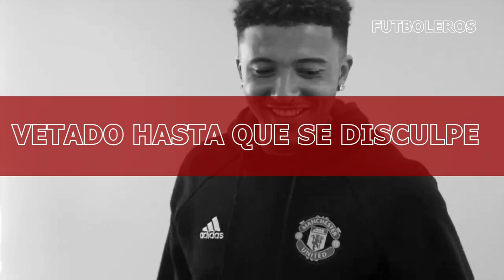Así ESTÁ el DRÁSTICO CASTIGO de TEN HAG a JADON SANCHO, PROHIBIDO de ESTAR con SUS COMPAÑEROS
Lo que parecía un matrimonio ideal al consumar el fichaje se volvió en poco más de dos años en un pesadilla. El paso de Jadon Sancho por Manchester United suma un nuevo capítulo y esta vez parece ser el inicio del fin ya que Erik ten Hag tomó la drástica decisión de separarle del plantel, noticia que sacudió a la Premier League y de la cual nuevos detalles salieron a la luz en las últimas horas.

Ya que el ex-Ajax pidió que el ex-Borussia Dortmund no pueda ingresar a ninguna de todas las instalaciones del primer equipo, incluyendo el comedor dado que el DT le acusa de mentir públicamente, por lo que hasta que no le pida perdón por esa vía no podrá compartir con sus compañeros.

Es justamente el plantel quien intenta hacer de nexo para salvar la relación entre las dos partes en conflicto y lograr que Sancho regrese a la rutina diaria junto a ellos. Dentro de esos jugadores se encuentran grandes referentes y figuras como Marcus Rashford, Luke Shaw y Harry Maguire, quienes se imploran a Sancho que trague su orgullo y se disculpe con ten Hag para poder retornar al ritmo de cada día.